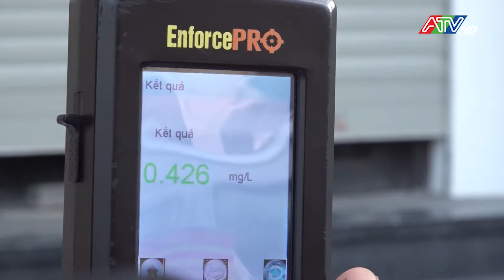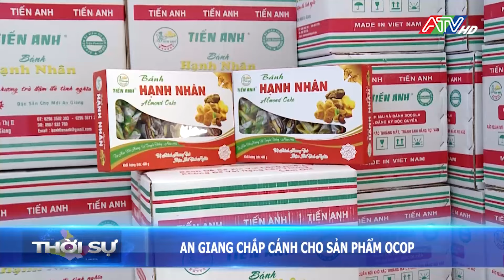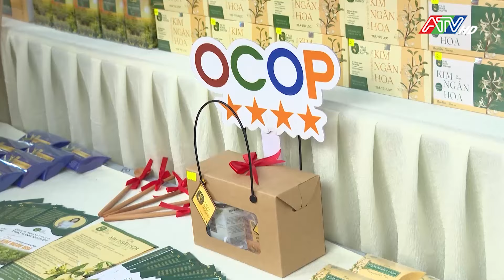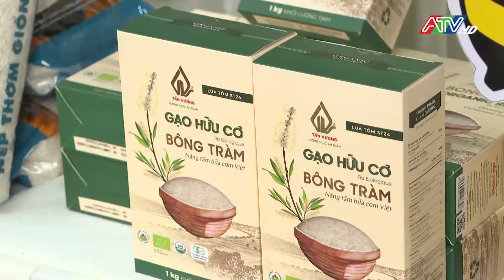Tin tổng hợp tối 13-2-2024 | Đài Truyền hình An Giang